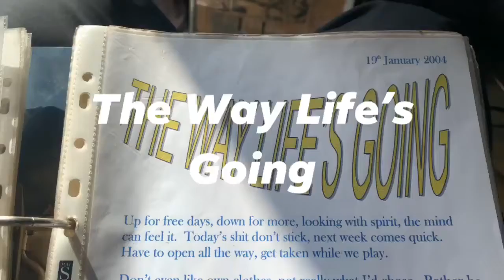The Way Life’s Going--poem i write 2004